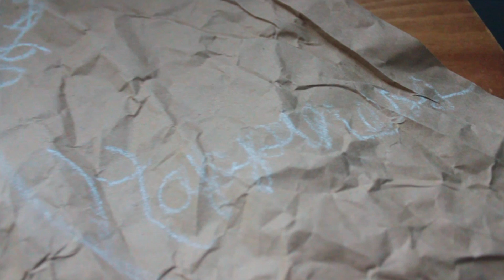2016 AAHSFF Official Selection - "AnxPressed" by Samantha Hom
Samantha Hom, Experimental, “AnxPressed”, Hackettstown, NJ